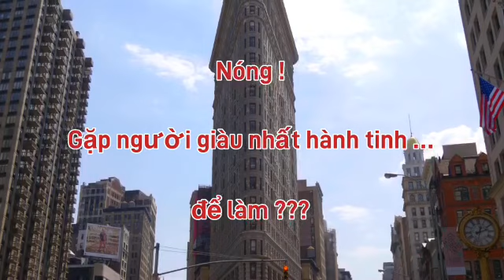Nóng ! … Gặp nhà giàu billgates gates … chuyện lớn gì đây ? / Từ vietnam với LS Thiên